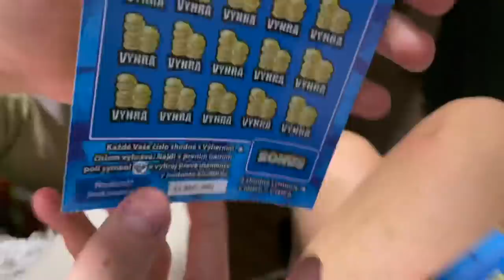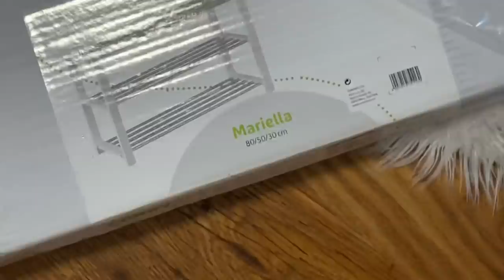VLOG Z VÁNOC 2020 | Domča Třešňáková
Chceš vědět víc?klikni na ,,zobrazit více"
▶ O MNĚ!
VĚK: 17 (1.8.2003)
SOUROZENCI:SESTRA (9 LET)
TOHLE VIDEO JSEM UPRAVILA V: iMovie
TOTO VIDEO JSEM NATOČILA NA Canon eos 200D
JSEM Z LIBERECKÉHO KRAJE

Domča Třesňáková©